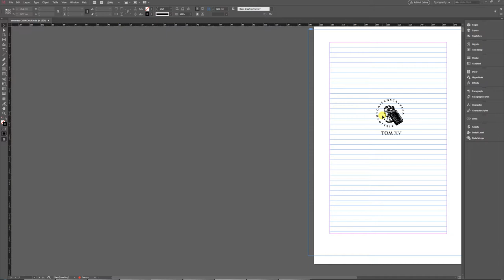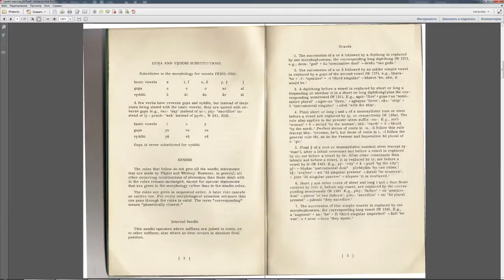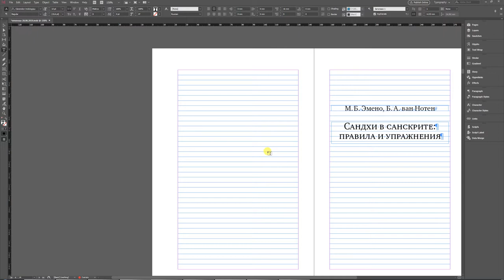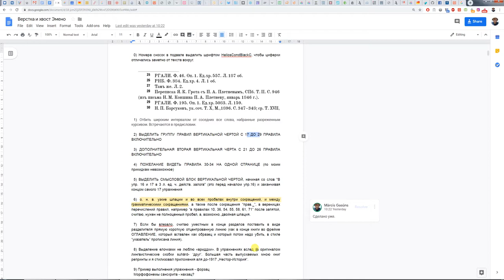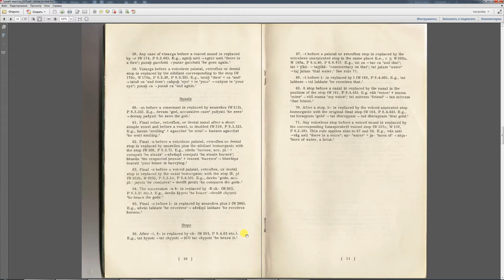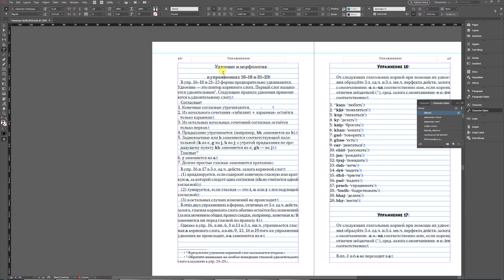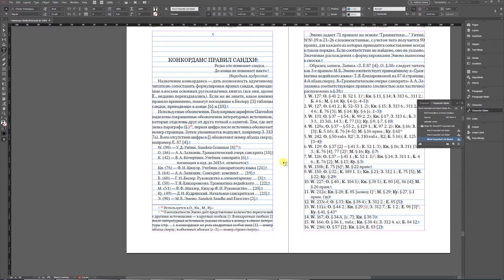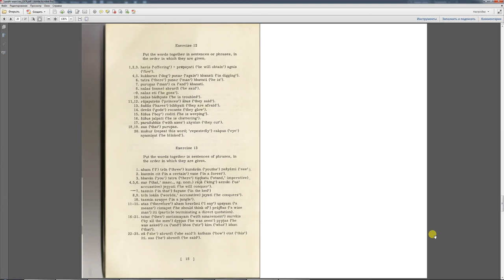Вопросы по верстке Эмено